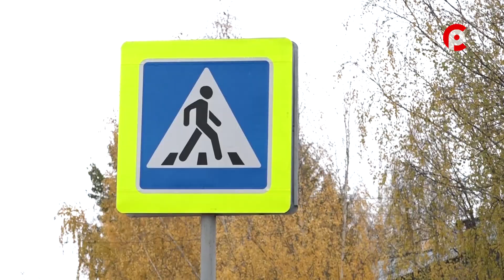ДТП на перекрестке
В Великом Устюге снова сбили человека на пешеходном переходе. В отличие от предыдущего случая, участник дорожного движения серьёзно не пострадал.